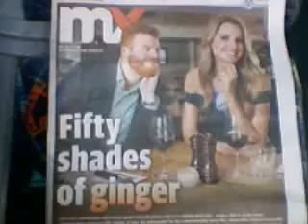fifty shades of ginger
what you cant read ???